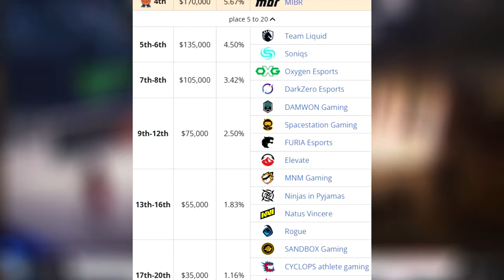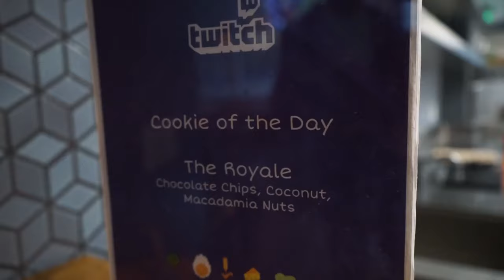GGшные Новости #2 WOW, Six Invitational, Nvidia, Twisted Metal, FIFA 23, SC2, TWITCH и Косплей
0:00 Новости
0:20 Награды за репорты в WOW
1:42 Итоги Six Invitational 2022
2:45 Сериал по Twisted Metal
3:23 FIFA 23
4:08 Хакеры взломали Nvidia
4:54 Чемпионат мира по Starcraft 2 в Катовице
5:36 Отток сотрудников из Твич
7:33 Косплей